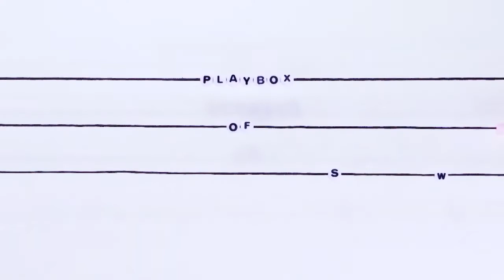Playbox Korálky písmenka / Alphabet beads / Bokstavspärlor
Kreatívna sada korálky s písmenkami
Vhodné na výrobu písmenkových náramkov, kľúčeniek s menom. Sada farebných korálok pre kreatívnu tvorbu elegantných šperkov, náhrdelníkov a náramkov. Šperky sa dajú vytvárať nekonečným množstvom spôsobov. Každý deň môžete použiť iný originálny nápad na dekoráciu.

Deti pri navliekaní korálok sa učia trpezlivosti, presnosti, rozvíjajú jemnú motoriku a fantáziu. Jemná motorika je pre deti veľmi dôležitá, pretože znamená šikovnosť rúk a je základom pre správne písanie. Pri navliekaní korálok dajme deťom jasné zadanie. Napríklad aby korálky vytriedili podľa veľkosti, tvaru, farby alebo poskladali prvé slová. V ponuke máme veľký výber korálok, určite je to pre deti výborná a užitočná hračka.